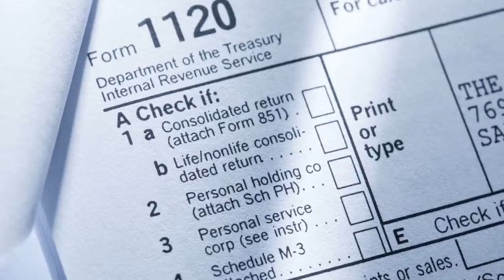Facebook downgraded as analyst warns on executive exodus